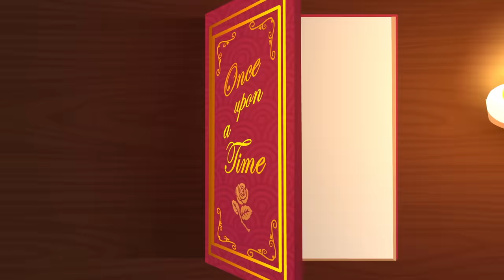तीन बकरे भाई | Teen Bakre Bhai | Three Billy Goats Gruff | Hindi Fairy Tale | Gigglebox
The Three Billy Goats Gruff can't wait to cross the bridge and eat the sweet green grass that's on the other side. But can they get past the Bad Old Toll without being eaten?

Please send us your feedback, suggestions and comments on social media.

 fairy tail
 3 billy goats gruff